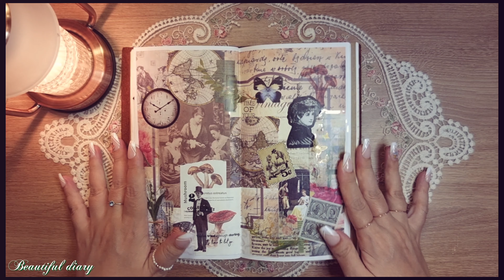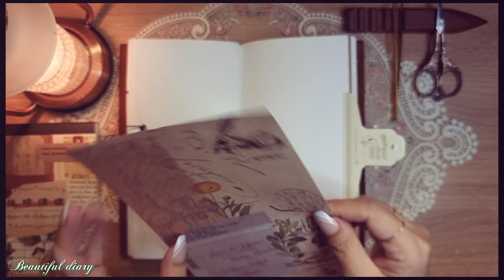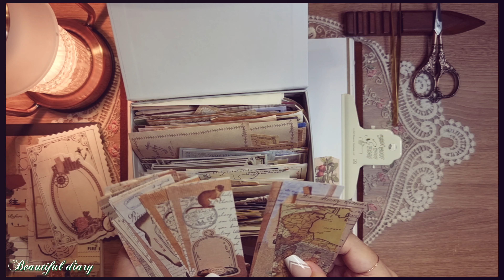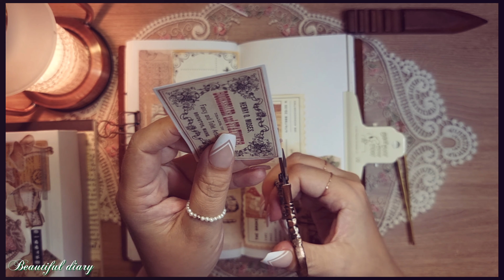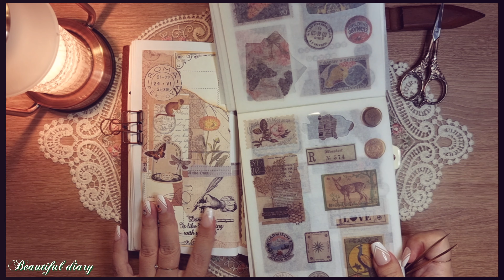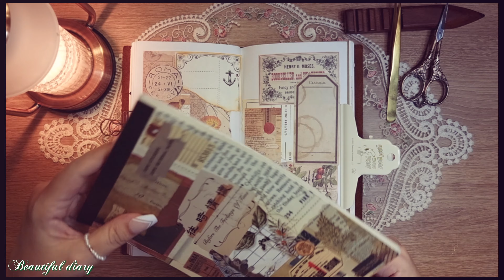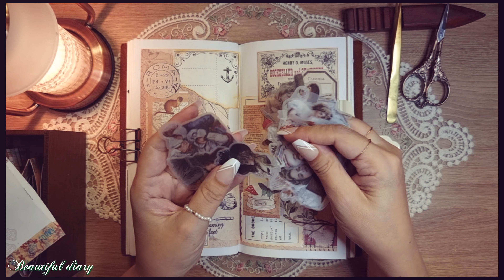[ASMR]빈티지 다꾸|힐링여행 빈티지 다이어리 꾸미기|Vintage journal with me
안녕하세요?
다꾸하는 Beauda 입니다.
제 영상을 좋아해 주시고 찾아와 주셔서 감사합니다.

🎅 영상속 다꾸템에는 산타월드 랜덤박스[랜랜랜] 아이템이 포함되어 있습니다.

짧은 영상과 사진은 오늘의집에서 보실수 있어요.

응원댓글 부탁드려요 🙏 💕

🍑 다이어리  : 트래블러스 노트 오리지널 사이즈 카멜색

🍑 롤필통 : 스테들러 롤케이스 900LC

🍑 빈티지 종이 스티커 : 체리벨 민톤샵 메리골드에디션 외

🍑 종이상자 : 다이소 클레비 알리익스프레스

🍑 또각이 : 모텍스

🍑 종이 아코디언 파우치 : 직접제작